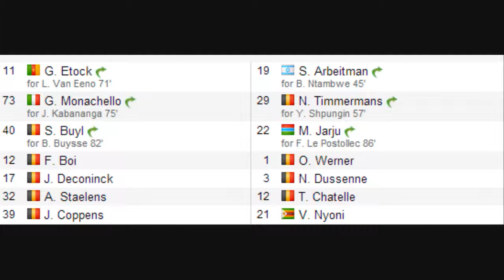Cercle Brugge 2 1 Mons